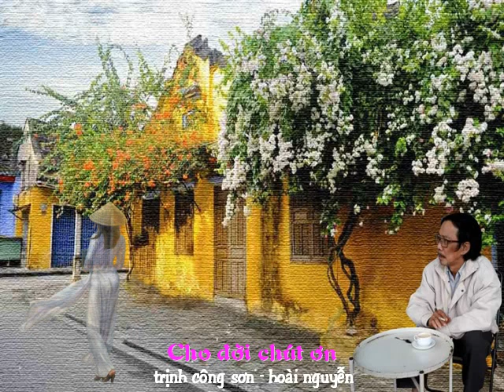Cho đời chút ơn - Trịnh Công Sơn - Hoài Nguyễn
Cho đời chút ơn
Sáng tác: Trịnh Công Sơn
Hoài Nguyễn : Nghêu ngao